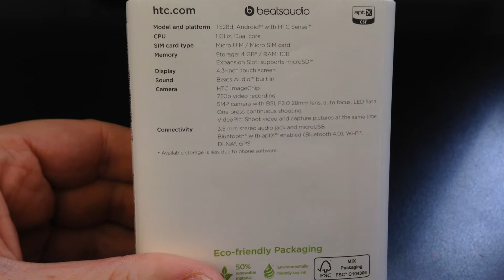HTC ONE SC T528D CDMA + GSM Unboxing Video - CELL PHONE in Stock at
Here is a video of the HTC ONE SC T528D CDMA + GSM from Overseas Electronics in Chicago!!!

SPECIFICATIONS:
GENERAL 2G Network CDMA 800 / 1900
GSM 900 / 1800 / 1900
3G Network CDMA2000 1xEV-DO
SIM Mini-SIM
- Touch-sensitive controls
DISPLAY Type Super LCD2 capacitive touchscreen, 16M colors
Multitouch Yes
- HTC Sense UI
SOUND Alert types Vibration, MP3, WAV ringtones
Loudspeaker Yes
3.5mm jack Yes
DATA GPRS
EDGE
Speed EV-DO Rev. A, up to 3.1 Mbps
CAMERA Primary 5 MP, 2592х1944 pixels, autofocus, LED flash
Video Yes, 720p
Secondary No
FEATURES OS Android OS, v4.0 (Ice Cream Sandwich)
CPU Dual-core 1 GHz
Browser HTML
Radio No
Colors Black, White, Orange
- Beats Audio
- SNS integration
- MP4/H.263/H.264/WMV player
- MP3/eAAC+/WMA/WAV player
- Document viewer
- Voice memo/dial
- Predictive text input
BATTERY Standard battery, 1800 mAh